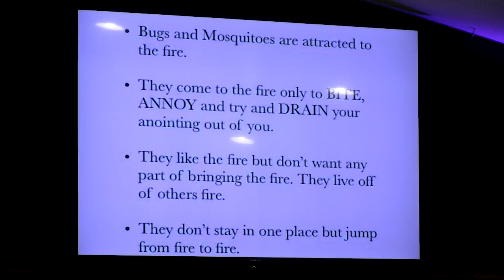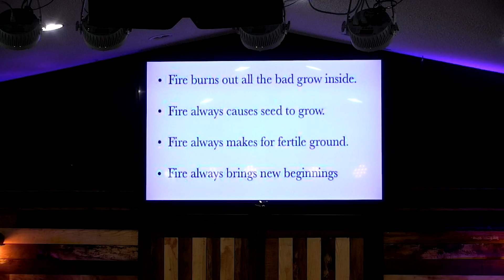July 25, 2021 Sunday Morning Service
Wiley Brewster